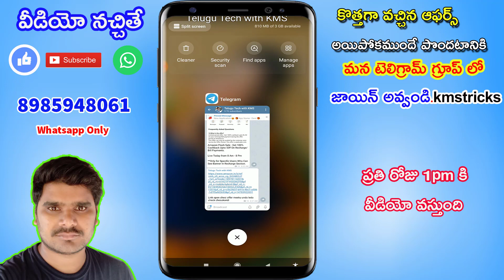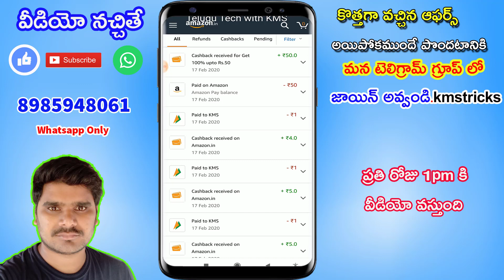అమెజాన్ నుంచి ₹50+₹50+₹50 Recharge ఫ్రీగా పొందండి | Amazon Cashback Offer | Telugu Tech with KMS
join our telegram group :- kmstricks

Refer Code  C7457FDA

Refer Code : 76z85205c